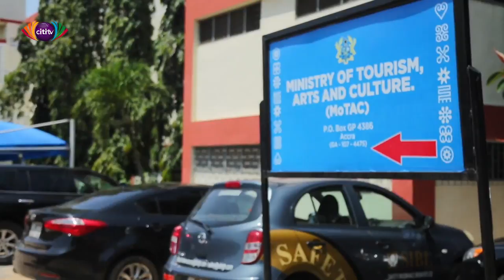Forgotten: The untold stories of Ghana's veteran actors